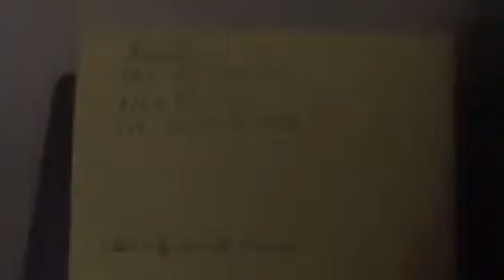They will not control us!!